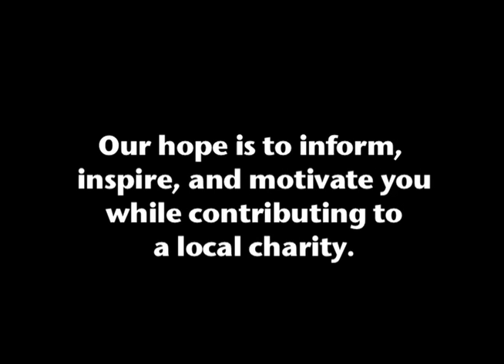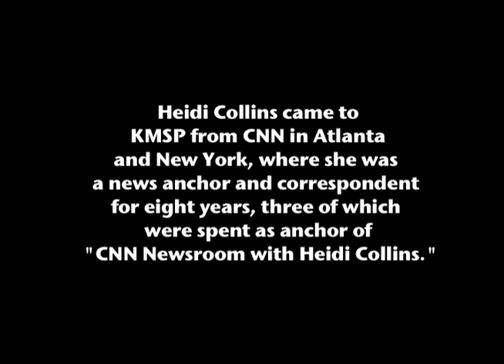Women of Influence: Heidi Collins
June's guest speaker was Heidi Collins ,Fox 9 Anchor. Guests enjoyed lunch and conversation at Crave Galleria in Edina, hosted by Minnesota Monthly's Style Editor Katie Dohman.